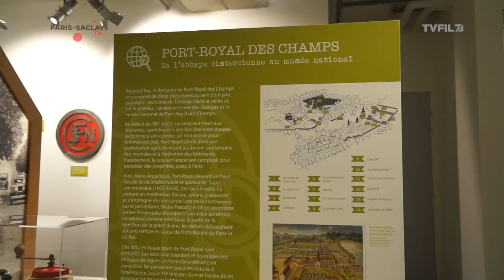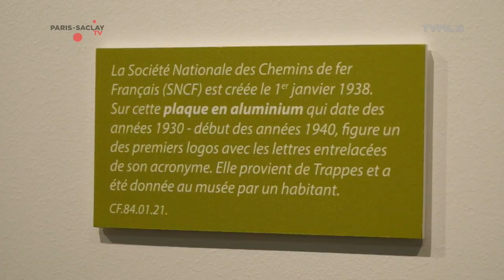LE MUSÉE DE LA VILLE DE SAINT-QUENTIN-EN-YVELINES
Une ville nouvelle n'a pas d'histoire ? Détrompez-vous ! De la Préhistoire jusqu'à l'extension de l'agglomération actuelle, ce sont 21 siècles d'histoire qui vous attendent au musée !
Dans le cadre de sa politique de rayonnement culturel, Saint-Quentin-en-Yvelines a souhaité replacer son musée au cœur du pôle culturel qu’il forme avec la médiathèque du Canal et le théâtre de Saint-Quentin-en-Yvelines, scène nationale. Intégré au bâtiment conçu par l’architecte Stanislas Fiszer, signal culturel fort dans le paysage saint-quentinois, le Musée de la ville acquiert ainsi une visibilité nouvelle.